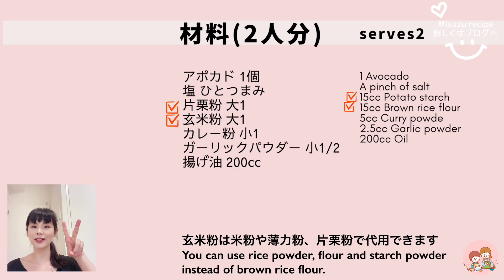ねっとり【アボカドフライ】カレー風味/Avocado fries with curry./低糖質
今日は低糖質なフライドポテト
じゃがいもの代わりにアボカドを使う『アボカドフライ』です

カレー粉とガーリックパウダーをまぶしています。

☆味付けバリエーション
・塩味
・粉チーズ
・青海苔
・醤油味
など、お好みでどうぞ

アボカドをじゃがいも代わりに

【関連動画】

⭐︎使用鍋: アサヒ軽金属プリンセス鍋(使用サイズは廃盤)